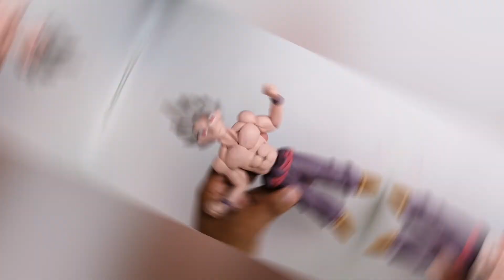Como hacer a Gohan de plastilina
Tiempo sin vernos gente próximamente subiré un video bloc explicando mi ausencia pero ya.

Aquí les dejo al sayajin con mayor potencial el poderoso Gohan.